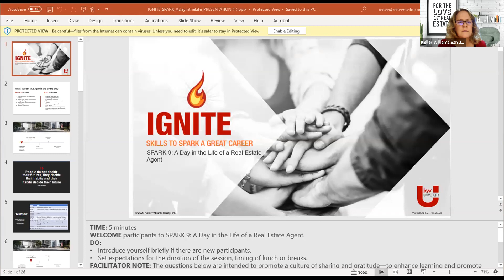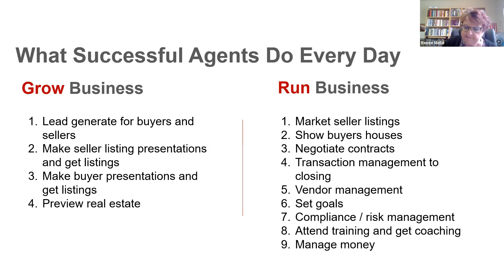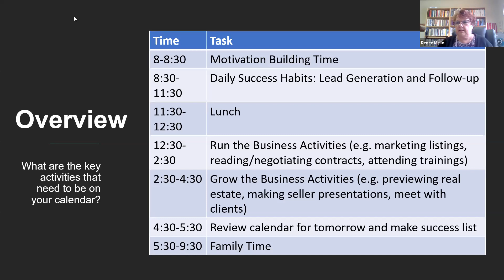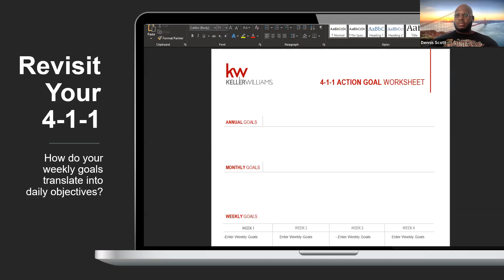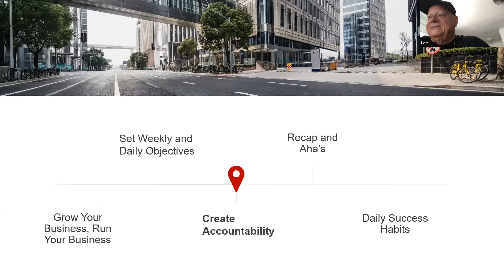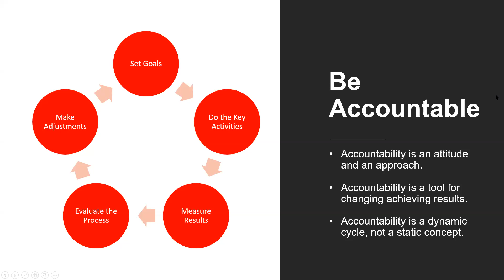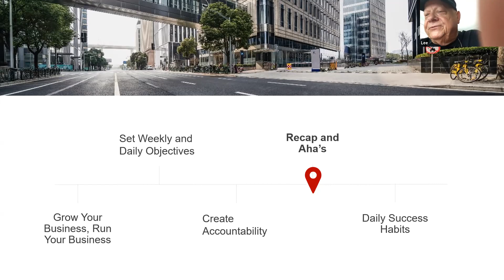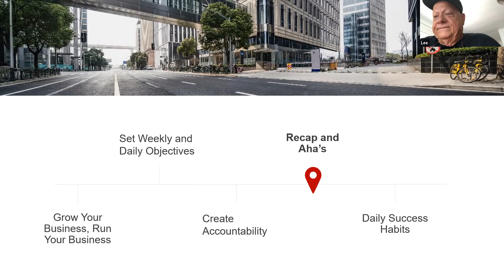IGNITE 2.0 SPARK #9 - "A DAY IN THE LIFE OF AN AGENT"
Zoom Training Series IGNITE 2.0 Spark #9.